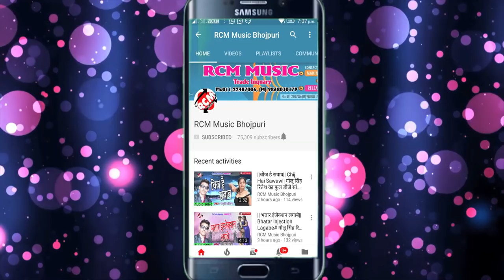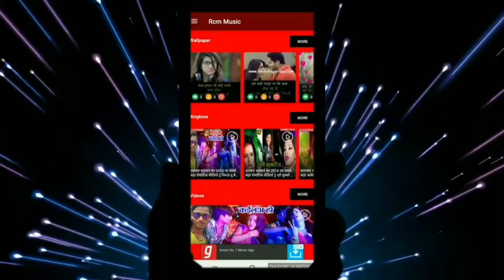Bullet Raj, SAKCHHI का 2019 का बड़ा सांग || कहा जालु कके सिंगांर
Title:  KAHA JALU KAKE SINGAR
Singer: Bullet Raj
Lable: RCM Music
Lyrics: Shailendra
Video Director:
DOP: